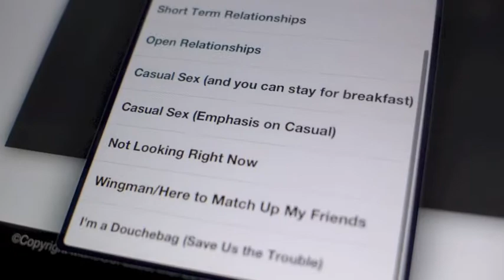JSPOT SHERI MUSIC